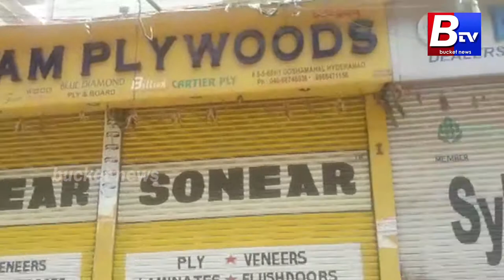ILLEGAL CONSTRUCTIONS INITIATE DEMOLISHING TO GOVT. అక్రమ కట్టడాల కూల్చివేత.. II Bucket News II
bucketnews, pawankalyan, janasena, jana sena party, nrnjournalistvoice, ILLEGAL CONSTRUCTIONS INITIATE DEMOLISHING TO GOVT.,
YSRCP, AP Politics, telugu Politics, TDP, Nara Chandrababu Naidu, Lokesh Pappu, Nara, Kurnool Politics,
Telugudesam Party Politics, SV Mohan Reddy, Karnool elections,
nara lokesh tongue slip,  chandrababu naidu, Bithiri Sathi on Nara lokesh, Sathi Tuition,
bithiri sathi, bithiri sathi funny, bucketnews, pawankalyan, janasena, jana sena party, nrnjournalistvoice, GO GREEN GANESHA MUSHIKA RAJU BHULOKA YATRA,
VVLakshminarayana, Ganesh, MushikaRaju, Go Green Ganesha, Ganesh Ideals, Bombay Ganesh, Hyderabada Ganesh, Khairathabad Ganesh,
Balapur Ganesh, Tank Bund, Hyderabad, Ganesh Utsav Comittee, Hussain Sagar, NTR Park, Lumbini Park, Hyderabad Police,
National Antham, National Flag, Indian Flag, Tri Colour Flag, Ashoka Chakram, Erra Kota, Red Fort, New Delhi, Capital of India,
Independence Day, Happy Indpendence Day, Indpendence Day Celebrations, Indian Army, Indian Navy, Indian Air Force,
jana sena party songs, jana sena party speeches, pawan kalyan speeches, jana sena anti curruption force,
INDIAN NATIONAL FLAG IS ALWAYS GLORIOUS,
janasena videos, janasena channel, janasena new speeches, jana sena new songs, jana sena kakinada, jana sena selections,
jana sena training classes, jana sena latest news, pawankalyanmovies, pawan kalyan movies, pawankalyansongs, bucketnews, nrnjournalistvoice, janasena, RAJAHMUNDRYGODAWARI, Rajahmandry Wikipedia, Rajahmaundry Bridge,
Ardhar Koton Bridge, Davaleswaram Bridge, Rajamahendravaram, East Godavari, Konaseema, Konaseema Culture, Konaseema,
Flood (Disaster Type), United Kingdom (Country), England (Country), Storm, Flooding, Floods,
Flooded, Storms, Floods in United Kingdom, Storm (Disaster Type), 2007 United Kingdom Floods (Disaster),
2014 United Kindom Flood (Disaster), 2014 Floods, 2014 storms, Floods in UK, Storms in UK, Ever,
Disaster (Taxonomy Subject), Worst Weather, Rain, In Aberystwyth, Dorset, Oxfordshire, south Wiltshire, Hampshire,
Stormy, Stormiest, Feb 12, 2014, Wales (Country) BucketNews, NRNJournalistVoice, MudragadaPadmanabham, Mudragada Padmanabham Interview,
Mudragada Padmanabham Exclusive Interview, Kapu Leader  Mudragada Padmanabham, MALHOTRA,
Ex-MP Mudragada Padmanabham, KakinadaEx-MPMudragada,
Mudragada Family, Mudragada Cases, Mudragada Assets, Mudragada Wife, Mudragada Son, Mudragada Wiki,
Kapu Population in AP, Kpau Reservations AP Govt Response, Kpau Corporation, Kapu Students, Kapunadu,